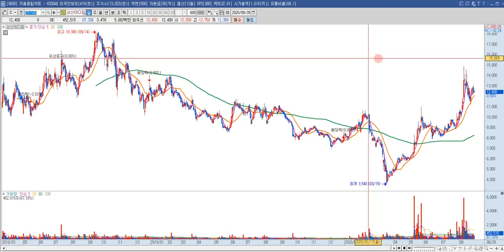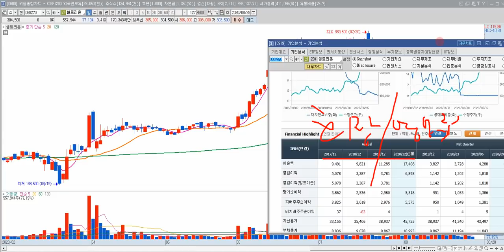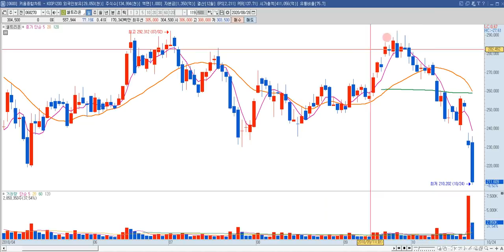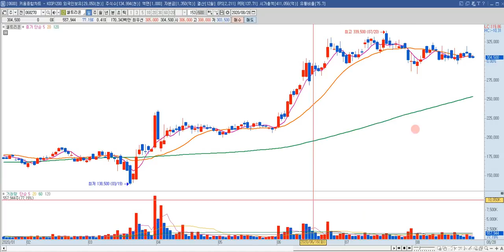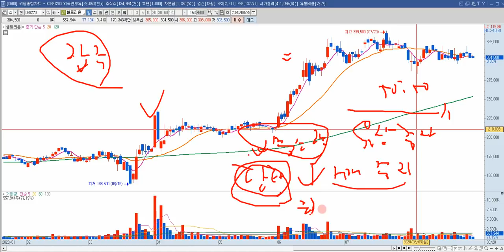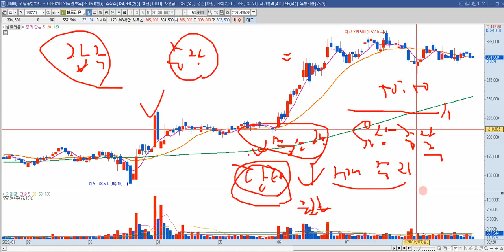셀트리온 주가 전망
셀트리온 주식 전망 영상입니다